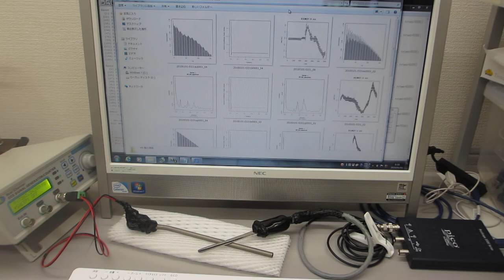低周波の共振現象と、高周波の非線形現象をコントロールする実験（超音波システム研究所）